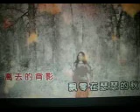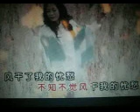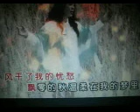飘零的秋【WB】（甫人---苏玮 ） 2022 10 27